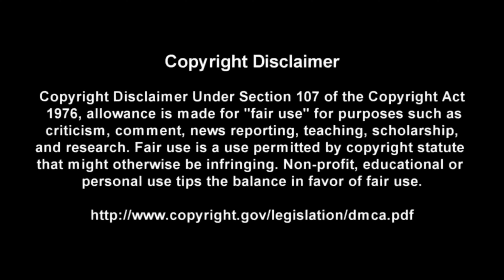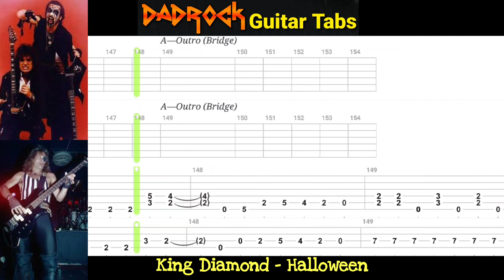Halloween - King Diamond - Guitar + Bass TABS Lesson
This is a practice tool I put together With the help of Songsterr to help My fellow DadRockers  learn the main guitar parts for Halloween by King Diamond

Intro: (0:00)
Video: (0:37)